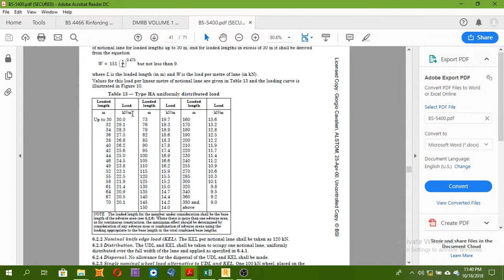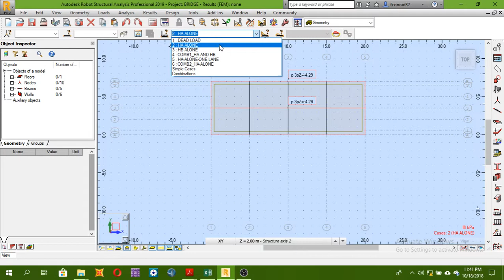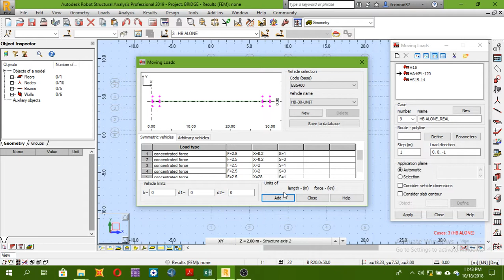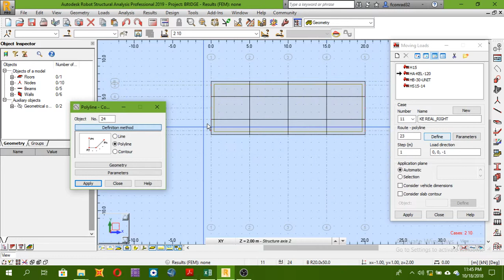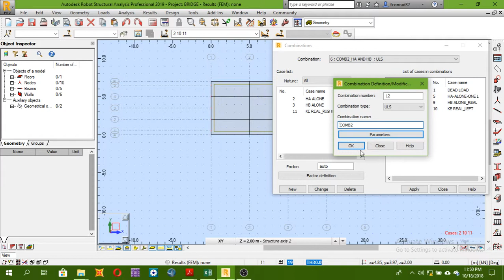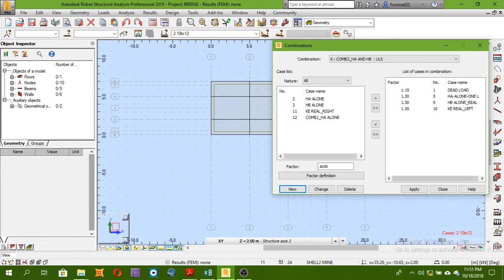11 LOAD DEFINITION